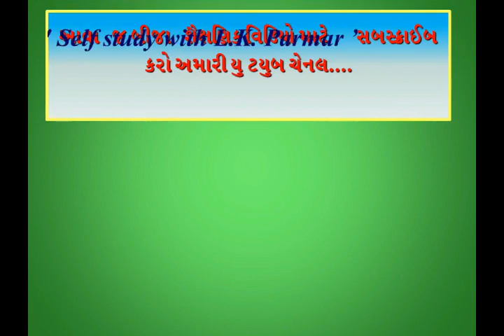કૃષ્ણપરા પ્રા.શાળા નં.68, ભાવનગર સ્કાઉટ ગાઈડ યુનિટનો કેમ્પ ફાયર કાર્યક્રમ. SCOUT GIDE Camp fire 2023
કૃષ્ણપરા પ્રાથમિક શાળા નંબર- 68, ભાવનગર, સ્કાઉટ ગાઈડ યુનિટનો કેમ્પ ફાયર કાર્યક્રમ. School no  68, M S B Bhavnagar SCOUT GIDE Camp fire  2023